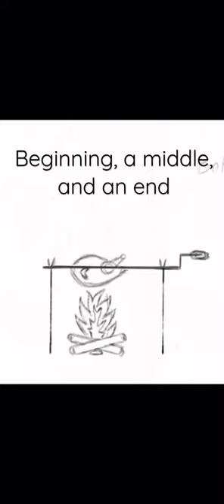How to do a chicken Spit Roast loop part 1( FlipaClip)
Part 1. Chicken spit roast